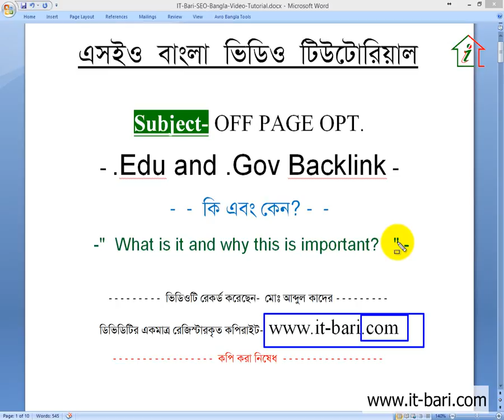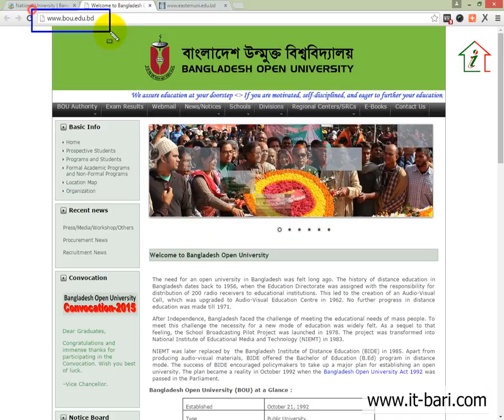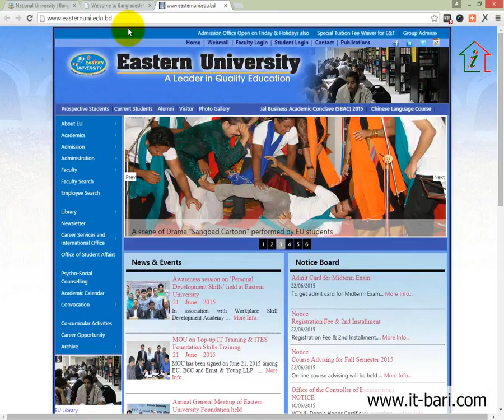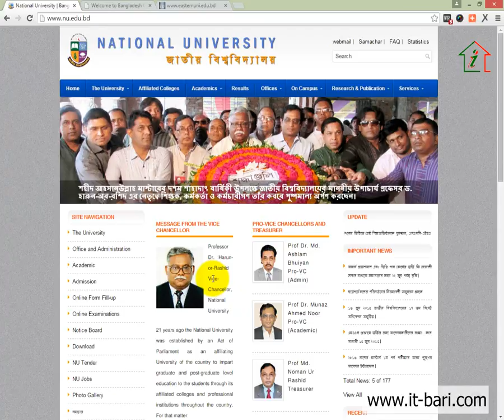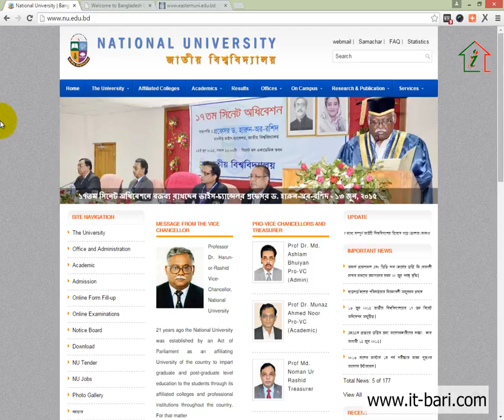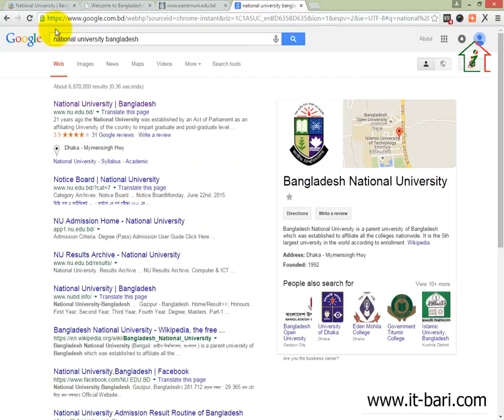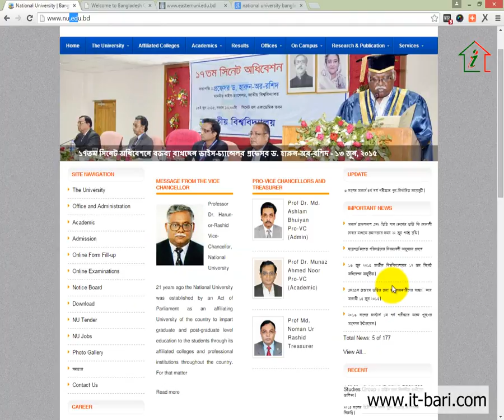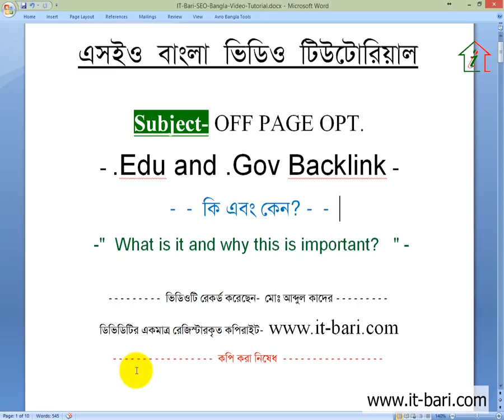34 What is edu and gov backlink and why this is important in Seo || SEO Bangla Video Tutorial